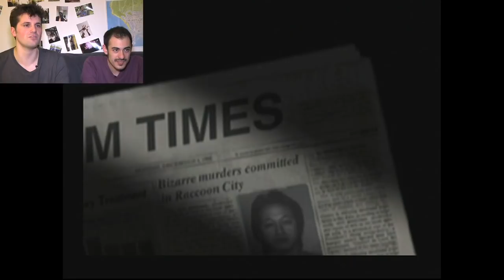GIOCHI VECCHI E BELLI parte 2 - Resident Evil, Tomb Raider, Crash Bandicoot, Mortal Kombat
Ciao ragazzi ecco finalmente Giochi vecchi e belli parte 2! :) Questa volta ho giocato a Mortal Kombat, a Resident Evil, al primo Tomb Raider e persino a Crash Bandicoot! Ve li ricordate? Qual è il vostro preferito?